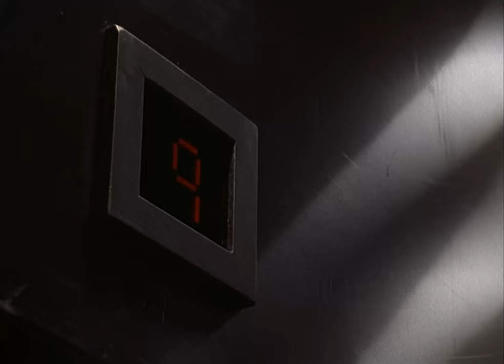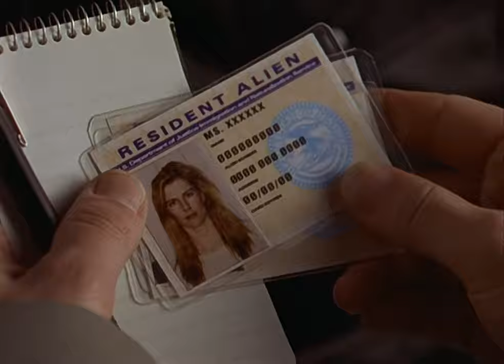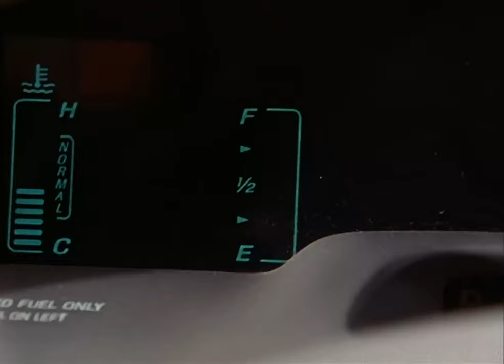The Conversion - The Outer Limits 1995 TV Series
An omniscient friendly stranger tries to convince a man on the run, who tried to kill his corrupt boss but accidentally killed three bystanders instead, that there is a way for him to redeem himself.